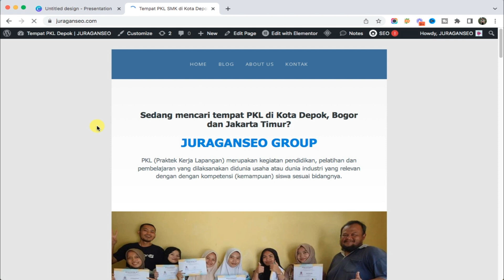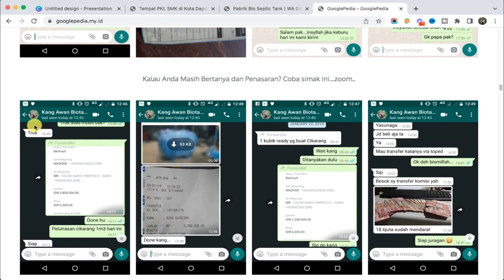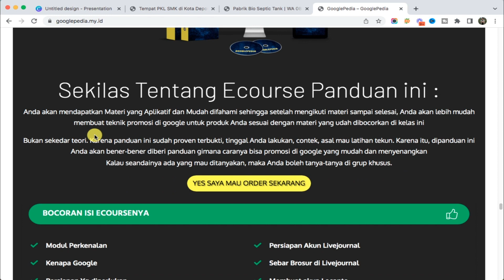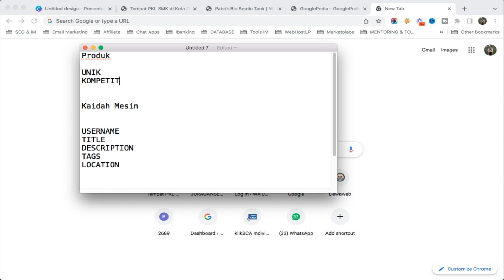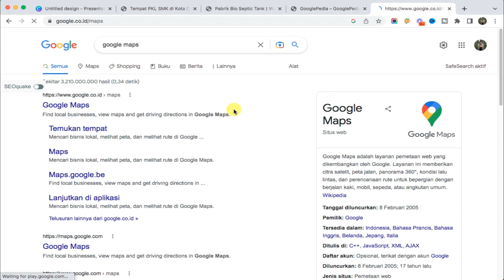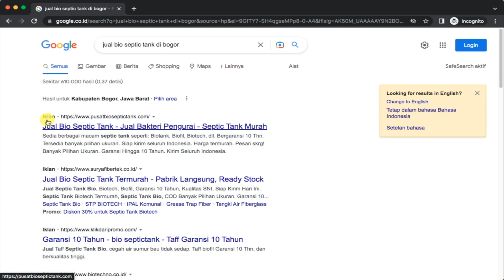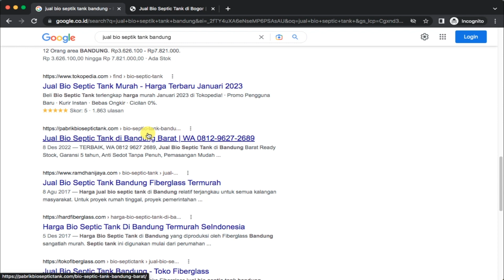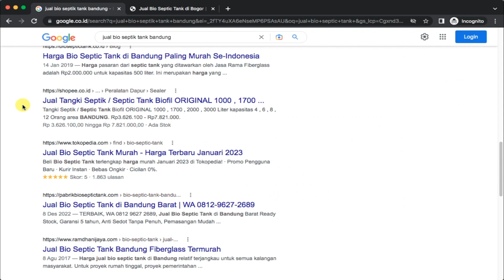Dapat 7 Juta⁉️ Bisnis Online Dari Rumah Tanpa Modal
Jangan Lupa!